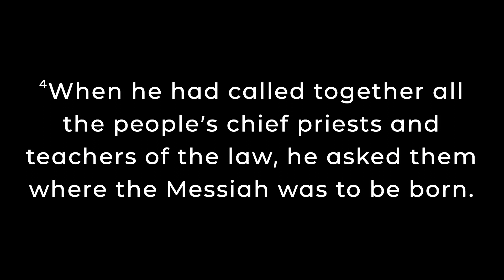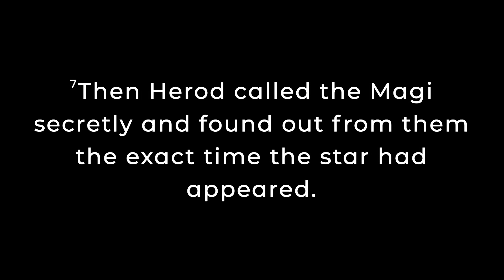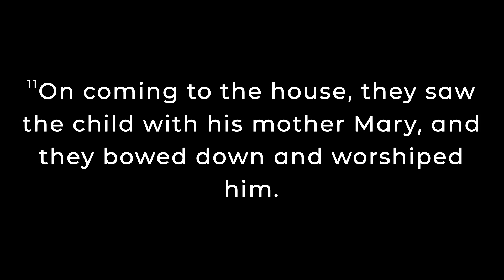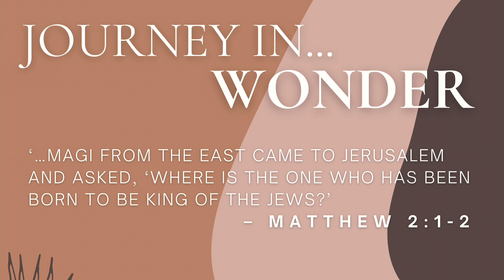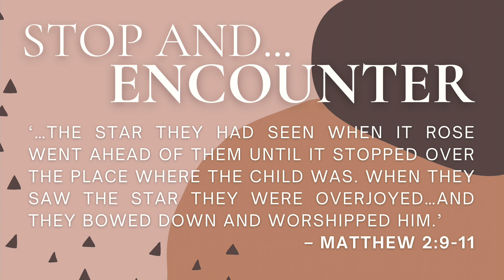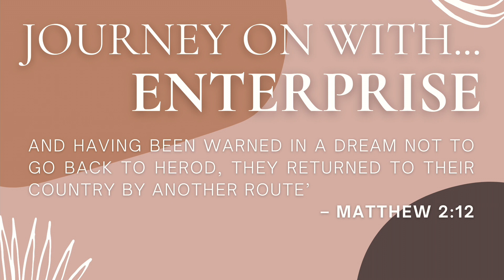Journey Into 2024: 'The Wise Men' | Andy Perry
Catch up on Sunday's talk from the 31st December  where Andy speaks on 'The Wise Men'.

Missed a talk, want to share one or just listen back? Search for SML Poole on Apple Podcasts, Spotify and all your favourite podcast providers

for all the information on Church Life including our Children and Youth Ministries, Outreach Women's Ministry and so much more!